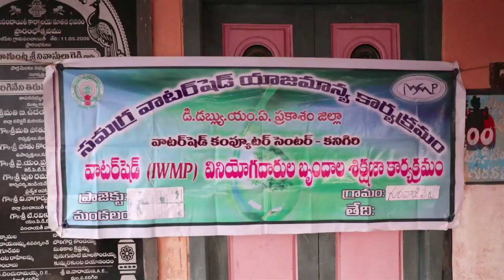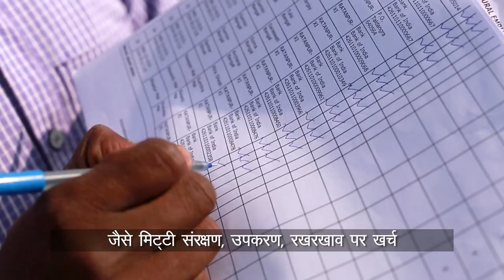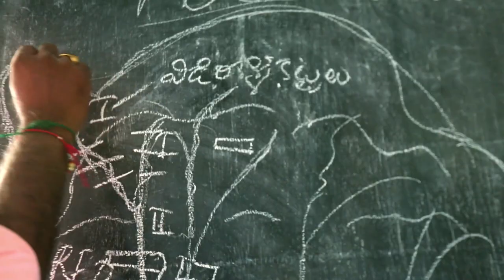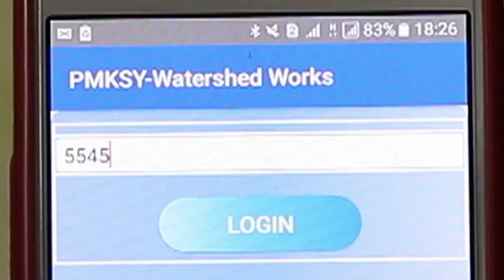Creating Sustainable Livelihoods through Natural Resource Management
A story about few districts in AndhraPradesh witnessing low rainfall and the measures taken up by Mahatma Gandhi National Rural Employment Guarantee Scheme (MGNREGS) & Pradhan Mantri Krishi Sinchayee Yojana (PMKSY) to create sustainable livelihoods through Natural Resource Management like water conservation, soil & moisture conservation, ground water recharge, flood protection etc.